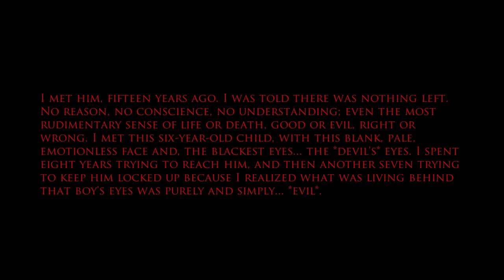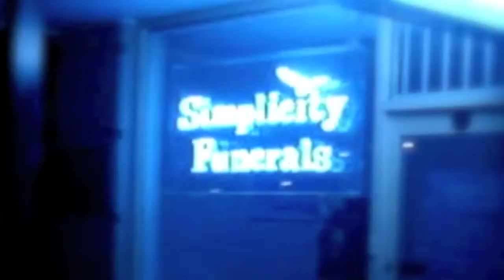THE HEART OF EVIL - STEVEN HOBAN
Horror film produced by Steven Hoban MMXIII A.D.